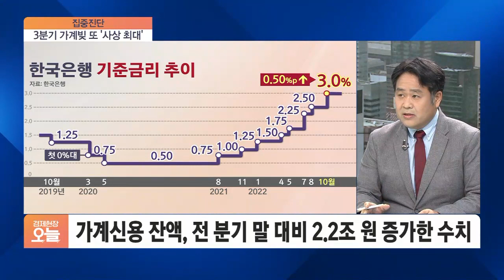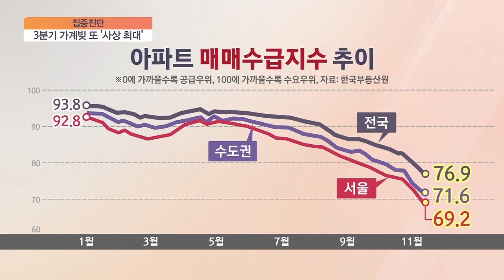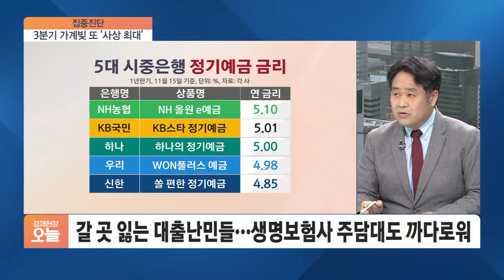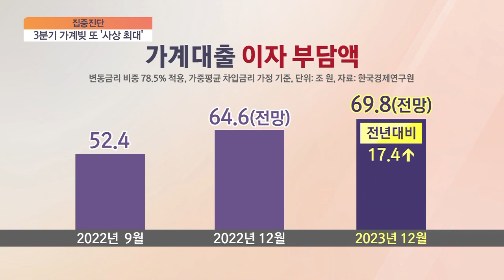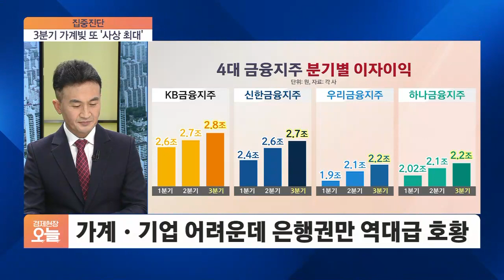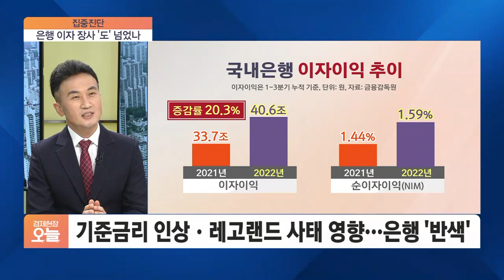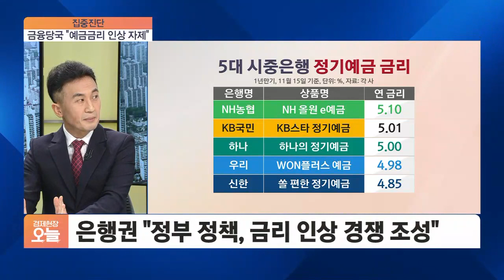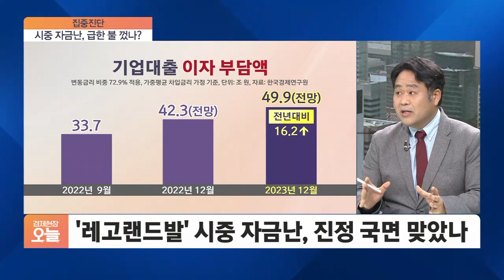[집중진단] 3분기 가계빚 또 '사상최대'…대출 줄었지만 카드빚 껑충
■ 경제현장 오늘 '집중진단' - 황세운 자본시장 연구원 선임연구위원, 성한경 서울시립대 경제학부 교수

가계빚이 지난 9월 말 현재 1,870조 6천억 원으로 늘었습니다. 사상 최대 수준이지만 증가세는 주춤했죠. 부동산 거래 부진으로 주택담보대출 증가세가 둔화됐기 때문입니다. 하지만 대출금리 인상으로 영끌족과 빚투족들은 이자부담에 시달리고 있죠. 가계빚 동향과 금융시장 상황, 자세히 살펴보겠습니다. 황세운 자본시장 연구원 선임연구위원, 성한경 서울시립대 경제학부 교수 두 분과 함께 합니다.